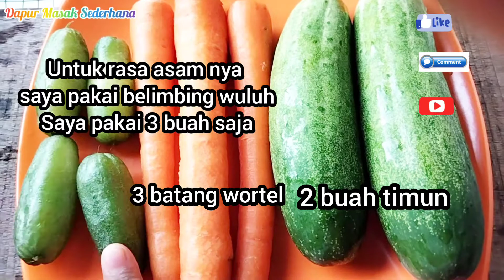Bahan Hemat simple dan Enak || Dapur Masak Sederhana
Acar Bumbu Kuning

bahan - bahan nya :
2 buah timun potong - potong dan buang bagian dalamnya
3 batang wortel potong - potong
cabai rawit utuh
bawang merah utuh
kalau yang besar belah jadi 2

bahan bumbu :
5 butir kemiri
2 siung bawang putih
3 siung bawang merah
1 ruas kunyit
semua bahan bumbu dihaluskan

untuk cara buat nya silahkan tonton video nya sampai selesai ya...

terimakasih untuk teman - teman youtube yang sudah mensuport sampai sekarang semoga kalian sukses dan selalu sehat ya..

mohon maaf jika dalam video ini banyak kekurangan nya 🙏

semoga bisa bermanfaat dan di tunggu video yang selanjut nya ...

terimakasih 🙏